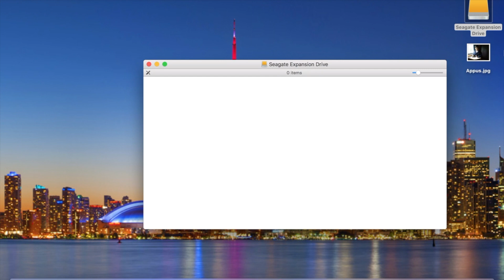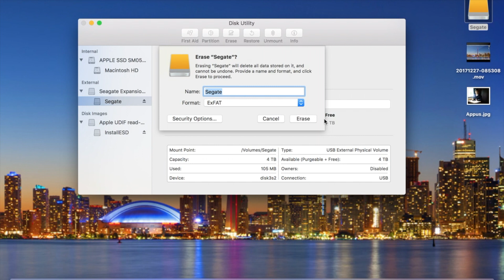How to make your USB drive to Read-Write in Mac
How to make your USB drive to Read-Write in Macbook